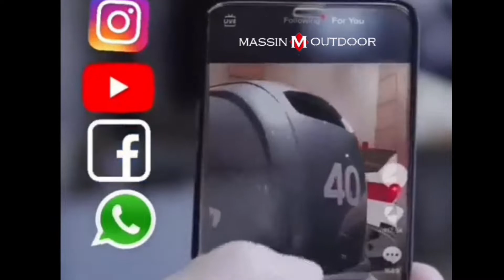TRACKER 520 OPEN MATRIZADA NIKITA CON 40HP MERCURY